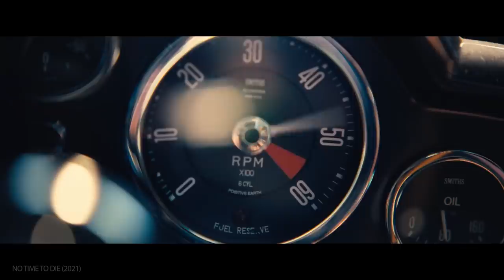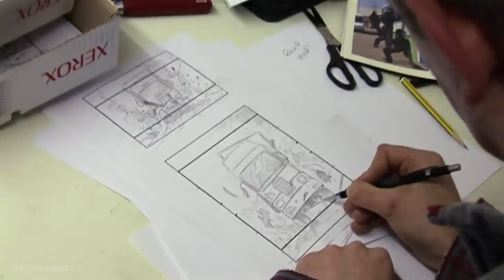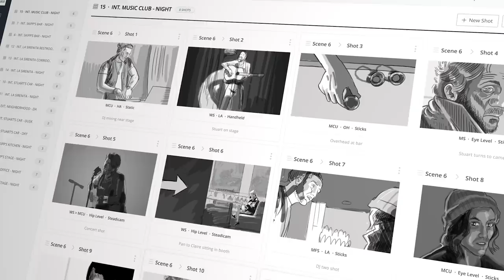The Special Effects of No Time to Die, Skyfall & The Dark Knight Trilogy — Chris Corbould Explains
Special Effects Supervisor Chris Corbould breaks down some of his best work in films like No Time to Die, Skyfall, The Dark Knight, and The Dark Knight Rises.

What is a Special Effects Supervisor?

Chapters:
00:00 - Introduction to Chris Corbould
00:40 - The Role of a Special Effects Supervisor
02:10 - GoldenEye Tank Scene
02:45 - Skyfall Subway Scene
05:53 - No Time To Die Car Chase
08:57 - The Dark Knight Rises The Bat
10:35 - The Dark Knight Truck Flip
12:46 - Takeaways

Special effects are the definition of movie magic. And it is the work of creative and technical wizards like Chris Corbould that execute some of the best explosions, car chases, and vehicles in Hollywood’s biggest movies. In this video, we sat down with Chris Corbould to pick his brain on his role in a production, some of his favorite effects he’s done, and the secrets behind them. We’ll cover everything from The Dark Knight truck flip and The Bat from The Dark Knight Rises to the Skyfall subway chase and the No Time to Die Matera chase sequence.

First off, we have to make something clear. Special effects are not the same as visual effects, even though those terms get used interchangeably. Special effects cover everything produced on set — including rain, explosions, prosthetics, vehicles, etc. Visual effects, on the other hand, are all done in post-production — including CGI, compositing, motion capture, etc. Of course, in many cases, the final effect on screen is a combination of those two departments.

Corbould explains that in Skyfall, director Sam Mendes needed a thrilling conclusion to the underground subway chase. His pitch was to have subway cars crash through the ceiling of the underground tunnel. What was first conceived of as a miniature shot quickly turned into a full-sized production with train cars riding along a monorail system in the ceiling, smashing through everything.

In No Time to Die, the breakneck chase through Matera came with a number of challenges. For one, this actual location is a centuries-old city that had to be protected. Along with CG cars and explosions, Corbould and his team did much of the action practically. Building fake walls for bullet hits as Bond drives his DB5 in a 360-degree spin.

For The Dark Knight truck flip, the question was whether they could actually flip a full-sized semi-truck or not. But with some extensive testing, a system was devised to do just that. The final result is one of those bravura moments that director Christopher Nolan is known for thanks in large part to Corbould and his team. In The Dark Knight Rises, Nolan wanted a new vehicle for the Caped Crusader — The Bat, what looks like a flying batmobile. At first, Corbould was convinced that it would have to be done with CGI. But as they started building the vehicle, he devised ways to actually use it on set. This included using a massive zip line to fly The Bat up and down city streets as well as mounting it on top of a driving vehicle that could be painted out in post.

If you’ve seen a Hollywood action movie, you’ve seen the work of Special Effects Supervisors like Chris Corbould. For everything that CGI can accomplish, there’s nothing quite like the real thing. The next time you see a hospital demolished like in The Dark Knight or a building sinking into a canal-like in Casino Royale, you can appreciate the power of special effects.

"Mombasa" - Hans Zimmer
"Amber" - Makeup and Vanity Set
"The Name's Bond... James Bond" - David Arnold
"A Glowing Light, a Promise" - Makeup and Vanity Set